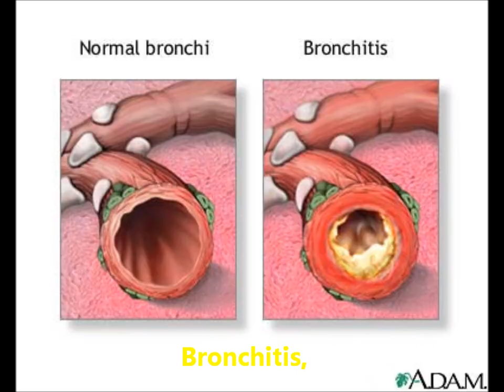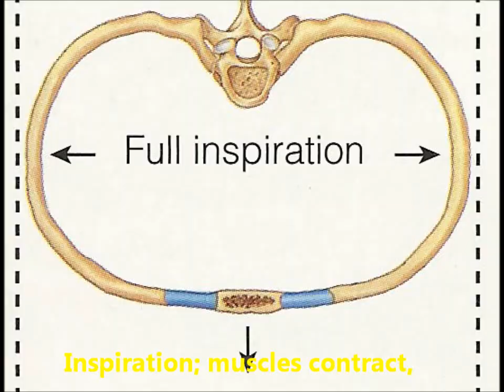"Breathe"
This is a parody about the respiratory system made to Justin Bieber's song "Baby" for Mr. Prey's Anatomy and Physiology class

by: Lindsey, Jacob, Brian, Bianca, and Katie